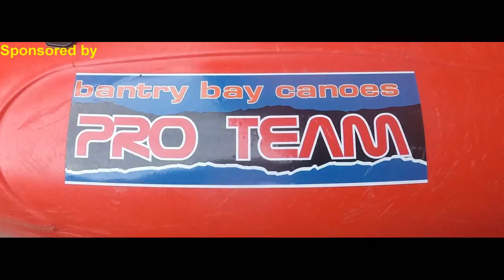Owngar and coomhola, the dirty dozen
big group out for the first proper whitewater after lockdown